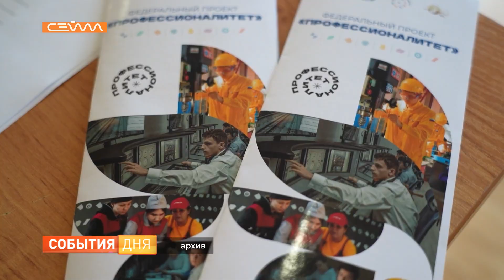В Курской области появится образовательный кластер по горнодобывающей отрасли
Стать специалистом ещё до окончания колледжа. Региональное Минобразования и Михайловский ГОК создали образовательно-производственный кластер по горнодобывающей отрасли. Соглашение о сотрудничестве подписали в рамках федерального проекта «Профессионалитет».